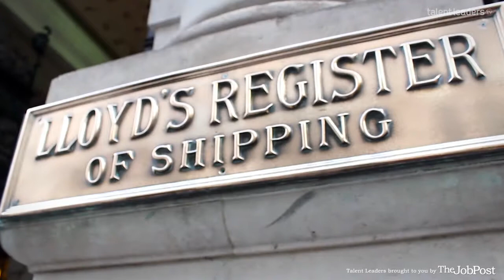Talent Leader Interview (Short) - Gregory Allen, Lloyds Register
Questions
Q. Your Career Background?
Q. What does your company do?
Q. Your companies core locations and number of employees?
Q. What is the size of your recruitment team?
Q. Channels used to recruit?
Q. Views on TheJobPost?